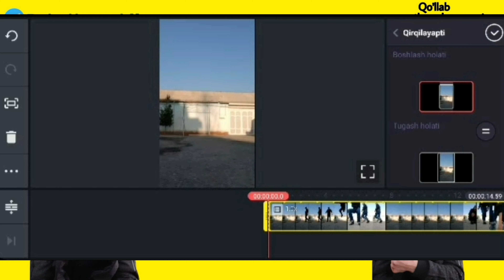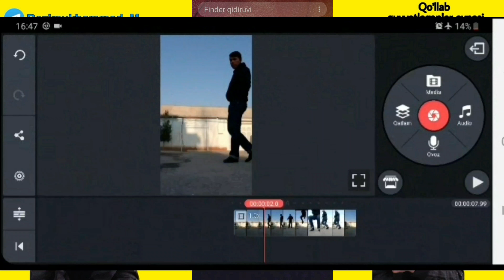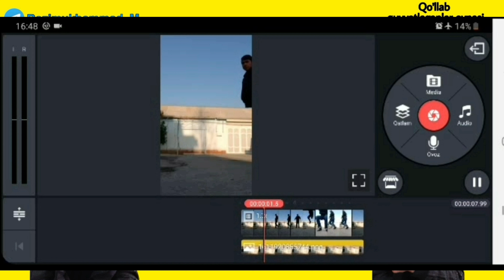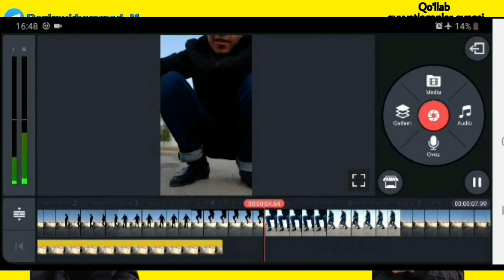Tiktok tutorial yoxud tomdan sakrash video montajni udari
TIK TOK TUTORIAL UDAR MONTAJNI O'RGANAMIZ.

220 TA obunachi

Videoda ishlatilgan dastur nomlari.

💰Kanalni qo'llab-quvvatlash maqsadida kanalni do'stlaringizga taklif qiling🔻
👋Salom do'stlar! Ro'zimuhammad Murodov kanaliga xush kelibsiz! Bugungi videoda men sizlarga Tiktokda mashhur video montaj tomdan sakrab o'tishni o'rgataman o'rgataman videoni oxirigacha  tomosha qiling! ➖➖➖➖➖ 🎬

Ijtimoiy tarmoqalarim

JORIY VIDEO
TIKTOK TUTORIAL YOXUDA TOMDAN SAKRASH

Ro'zimuhammad Murodov